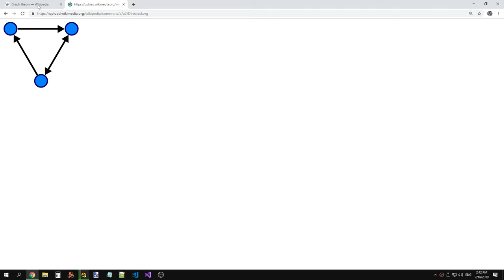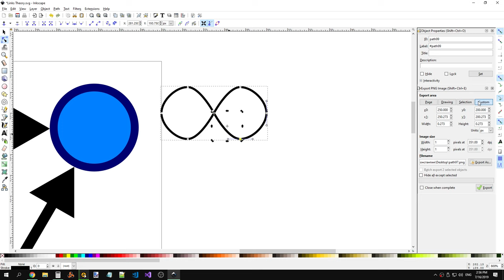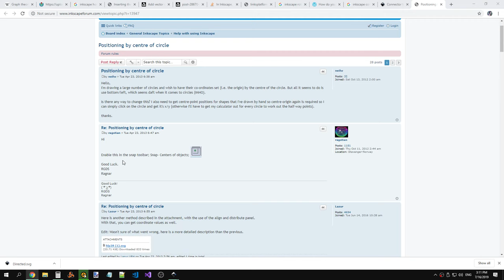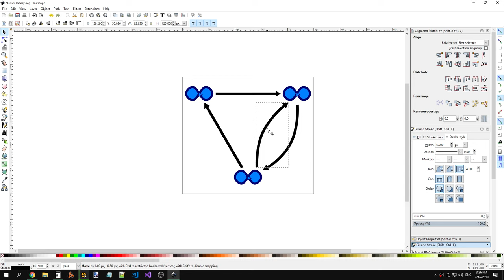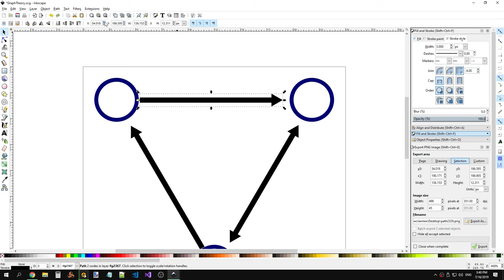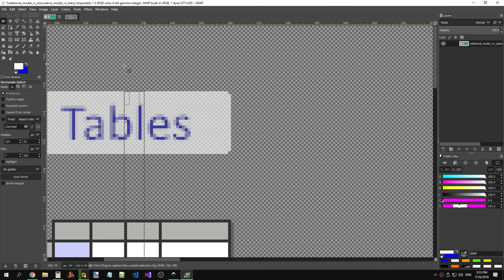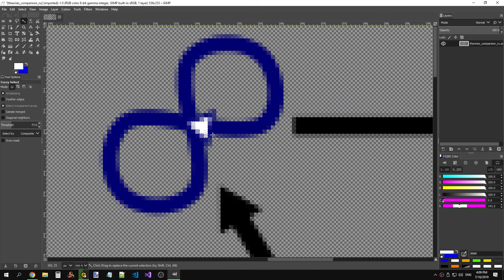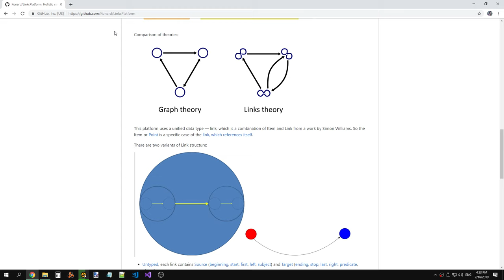LinksPlatform: Making of theories comparison visualization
Raw recording.